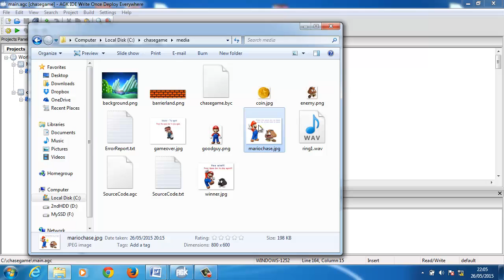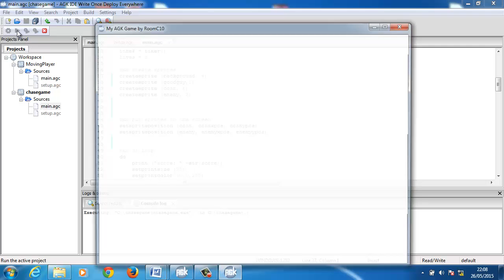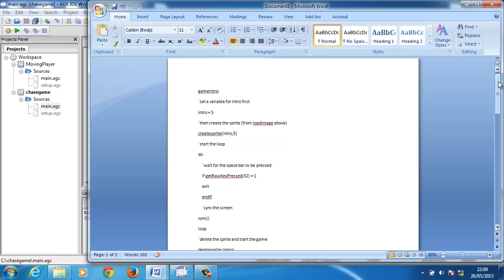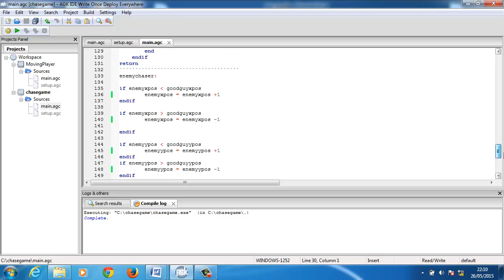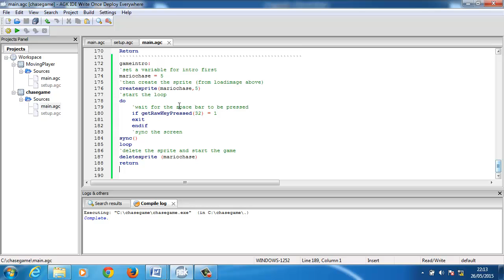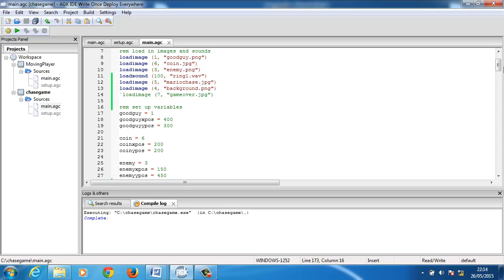App Game Kit tutorial Lesson 9 - Background and intro screen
In this lesson we make our game look a lot better. We will add a background and a start splash screen.